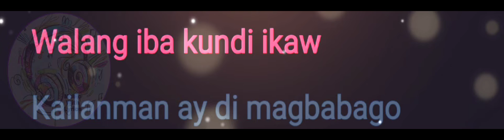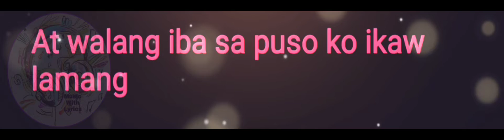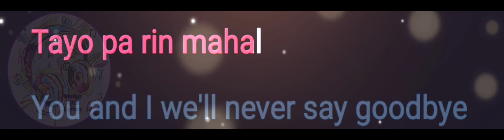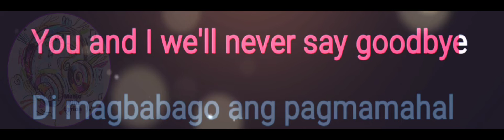You and I | Renz Verano | Karaoke